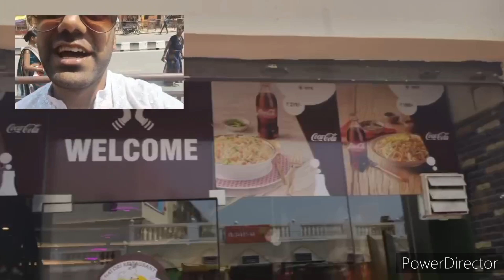Ayodhya Ram Mandir | Hanuman Garhi Darshan | Ayodhya Ram Mandir Complete Guide Ayodhya Tourist Place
Things to do in ayodhya
Ram Mandir darshan complete information
Hanuman garhi mandir complete live darshan
Places to visit in Ayodhya
Rooms in ayodhya, Best hotels in ayodhya
cheap hotels in ayodhya